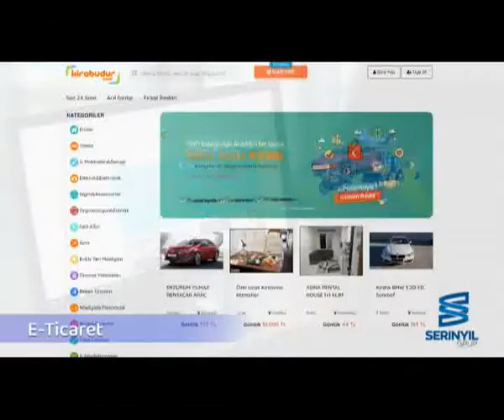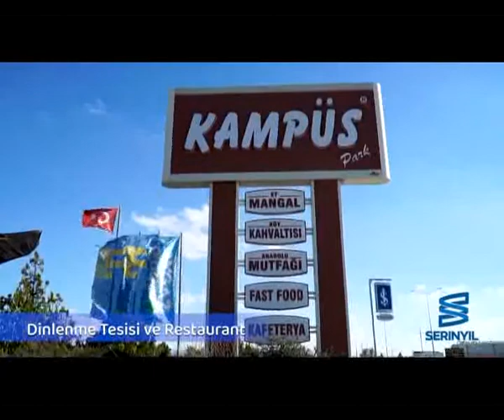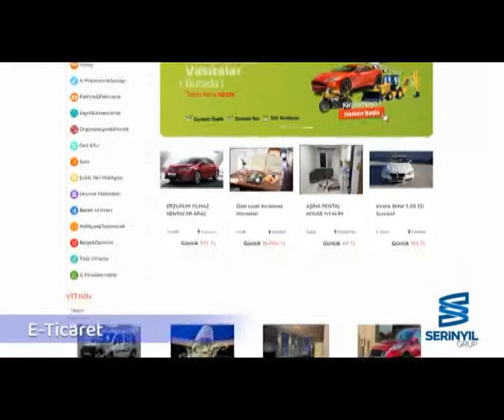6 04 2021 HABERLER